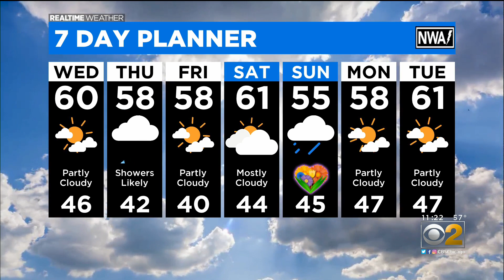Chicago Weather: Staying Cool For The Next Seven Days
CBS 2 meteorologist Laura Bannon has a check on the extended forecast.